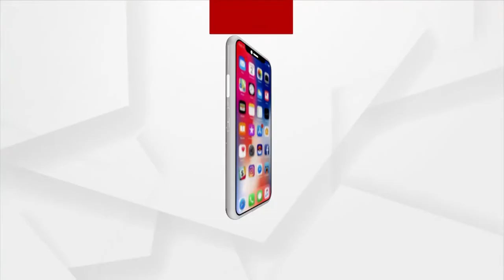Badamba: Taken Action for the 3rd time by Forest Department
Taken Action for the 3rd time by Forest Department, Ranger was suspended and 2 Guards were arrested.